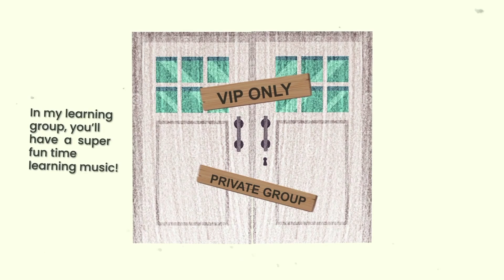Vocal Coach REACTS TO Morissette Mirror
It's a place where you'll meet other singers like you and also have access to a singing course that will take you from where you are today to the next level. It costs just $29.79 for a whole Month, which is half the price I charge for one on on lesson online.
You also get to communicate with me, send me audios or videos of you singing for feedback and help monitor your progress.
Click the link above to join. It just keeps getting better and better.